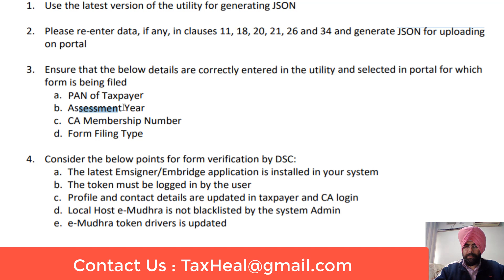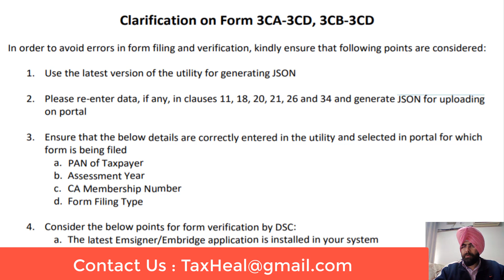Tax Audit AY 2021-22 New Clarification by Income Tax Dept I CA Satbir Singh